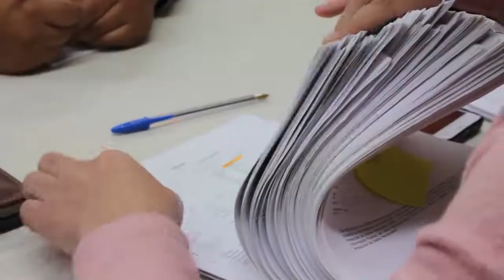Mantiene SNTE gestión de pago pendiente a 32 mil agremiados de Básica estatal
Ante el inicio de los trabajos de conciliación de la plantilla laboral para que el gobierno de Michoacán solicite apoyo al gobierno federal para el pago de la nómina educativa de nivel Básico estatal, el Sindicato Nacional de Trabajadores de la Educación (SNTE) reitera su compromiso de vigilar que en el proceso se garantice el respeto absoluto de los derechos de los agremiados.